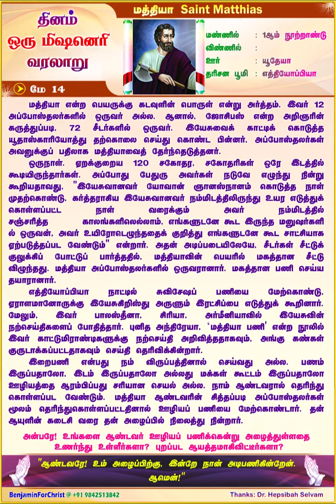மத்தியா Saint Matthias (TAMIL) Daily One Missionary Biography